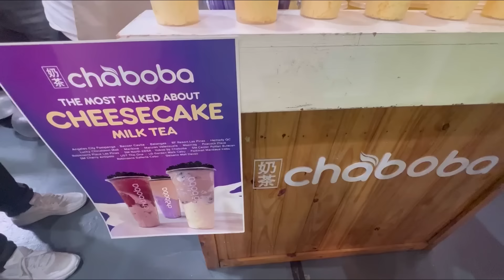Birthday na ni Bossing Vic Sotto! | BEHIND THE SCENES SA STUDIO | EAT BULAGA!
Adjust the volume if needed po ☺

Hi, Dabarkads! PATAAS o PABABA?
This is Singing Queen Sam of EAT BULAGA!  Thank you for coming into my life! ♡